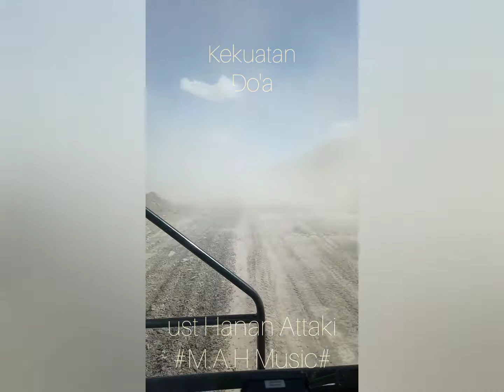ustadz Hanan Attaki# ustadz Hanan#hanan attaki terbaru